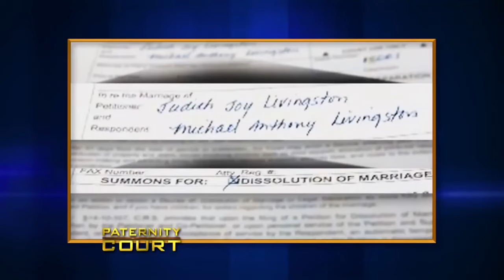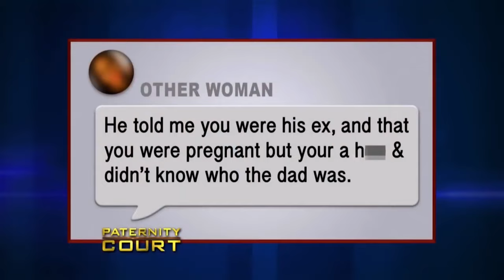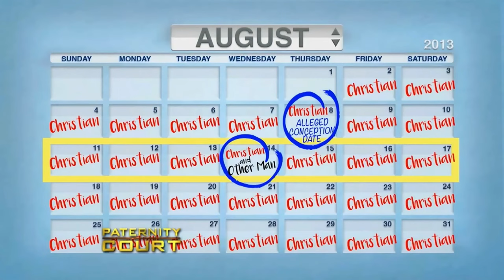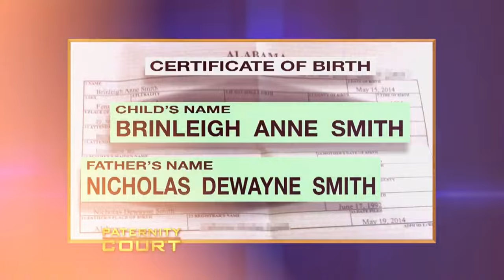Chaotic Mysteries on Paternity Court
Chaotic Mysteries on Paternity Court. In this video, we go over Chaotic Mysteries on Paternity Court.